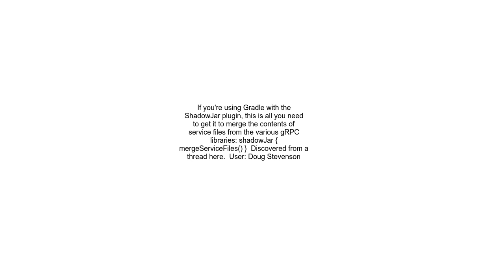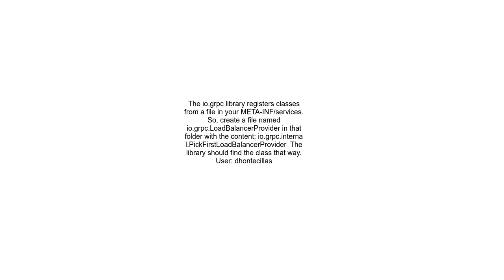How to fix &quot;Could not find policy &#39;pick first&#39;&quot; with Google TTS java client